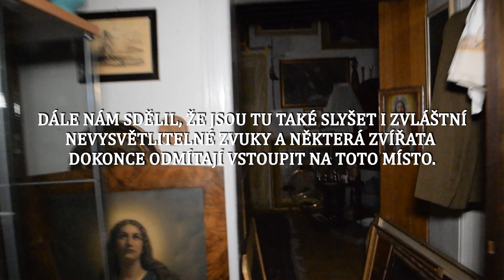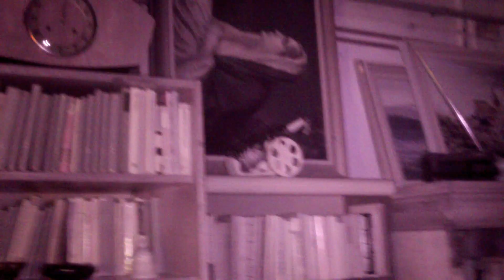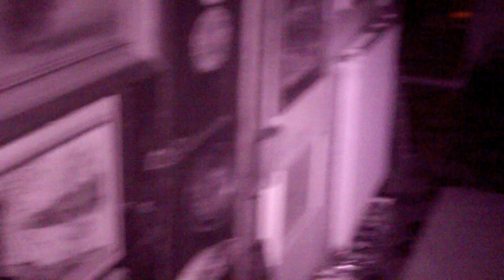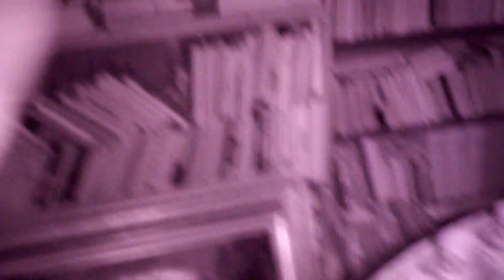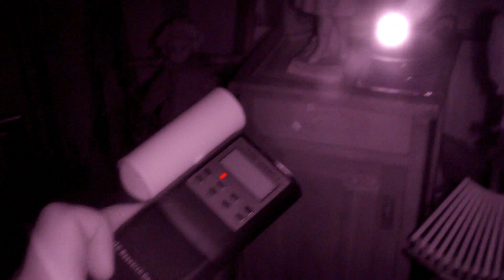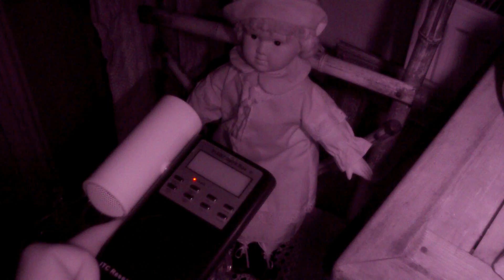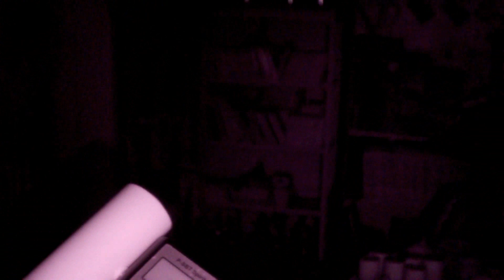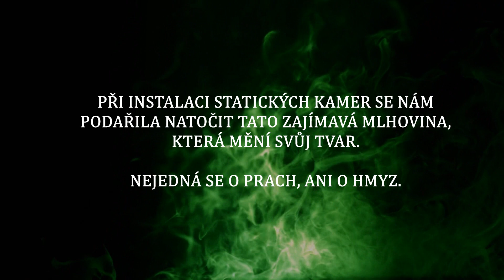Starožitnictví Znojmo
Na žádost jsme navštívili jedno Znojemské starožitnictví. Majitel chtěl zjistit kdo u něj v obchodě přebývá a proč. Ve videu se dozvíte, zda se nám podařilo s duchy navázat komunikaci.